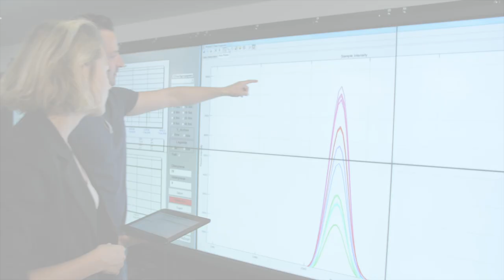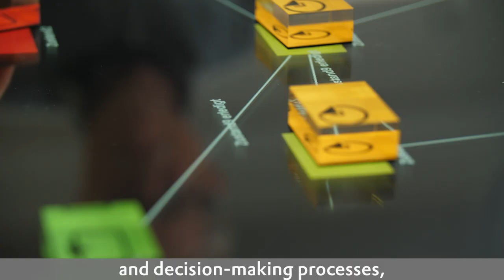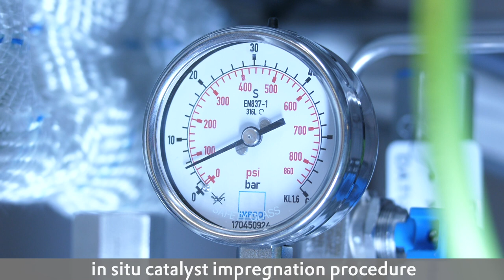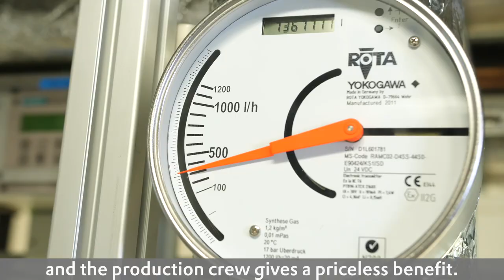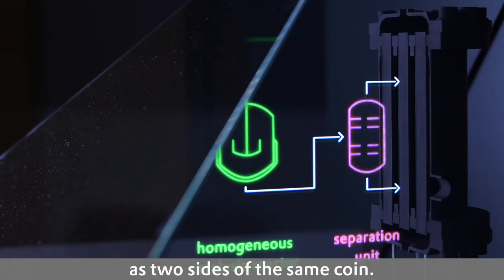ROMEO – We live up to open innovation | Evonik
ROMEO, a reseach and innovation project, which has received funding from the European Union’s Horizon 2020 program, was successfully completed September 2019. The outcome: A small revolution for chemical process engineering and a huge step towards more sustainable processes. ROMEO stands for “Reactor Optimisation by Membrane Enhanced Operation” focusing the development of eco-friendly reactor concepts to drastically reduce energy consumption. Evonik colleague Prof. Dr. Robert Franke is project coordinator of the research & innovation project ROMEO and supports the process with his expertise in hydroformylation catalysis, industrial process technology and reactor design.